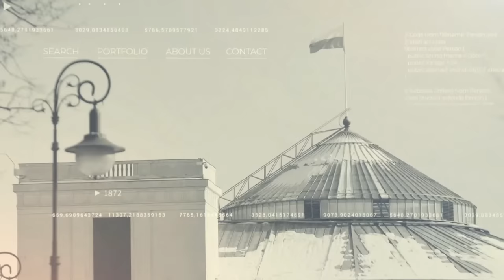Śniadanie w Trójce | TSUE zmniejszył kary dla Polski | 22.04.2023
– KE i UE okradają Polskę. Nie ma żadnych podstaw prawnych do nakładania kar – powiedział w Programie 3 Polskiego Radia Janusz Kowalski z Solidarnej Polski. Gośćmi Polskiego Radia byli również Piotr Ćwik (Kancelaria Prezydenta), Bartosz Kownacki (Prawo i Sprawiedliwość), Marcin Kierwiński (Koalicja Obywatelska), Marek Sawicki (Koalicja Polska) i Magdalena Biejat (Razem, klub Lewicy).